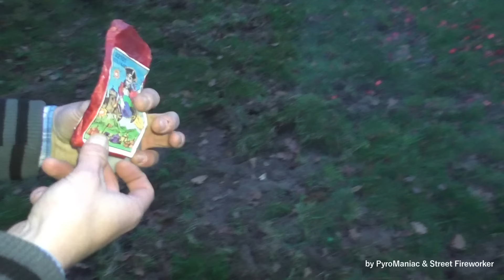Feuerwerksreste im Dezember verballern #1 | PyroManiac & Street Fireworker